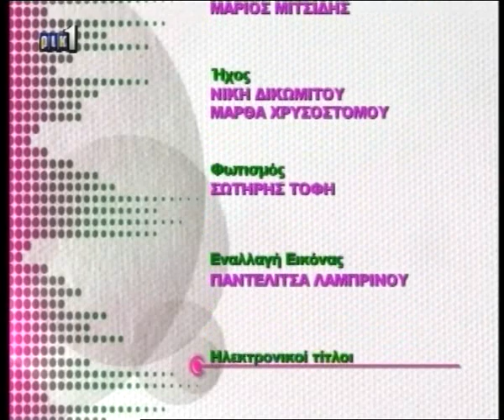SID2011_SinPlin - Part 6 of 6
Yiannis Laouris and Anastasia Economou hosted by Vivian Kanari at Sin Plin CyBC TV discussing with educators about SimSafety and Inetrisks projects